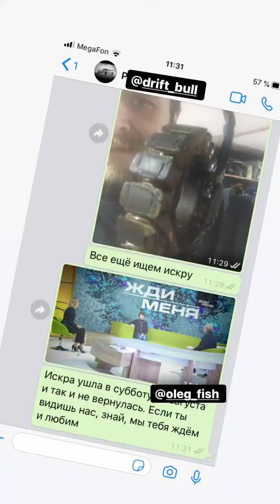Феликс Читипаховян (Instagram stories от 23.08.21)